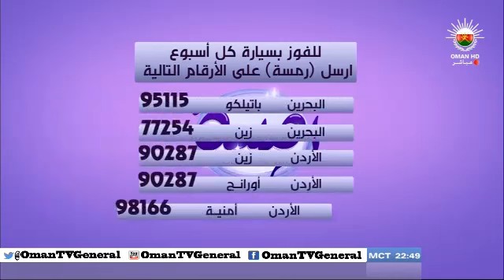رمسة "الحلقة الثامنة عشر" السبت ١٨ رمضان ١٤٣٤هـ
برنامج منوعات يستضيف أدباء ومفكرين وفنانين وغيرهم في شتى المجالات من داخل وخارج السلطنة ، وتقدم فيه جوائز تقدية وعينية.
يبث يوميا في الساعة ١٠:٤٠ مساء
"الحلقة الثامنة عشر" السبت ١٨ رمضان ١٤٣٤هـ على اليوتيوب